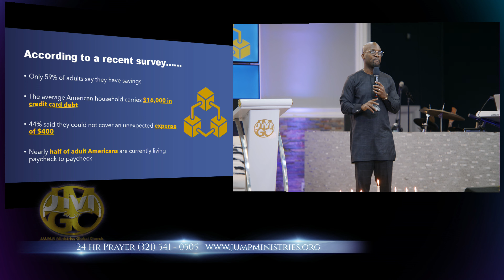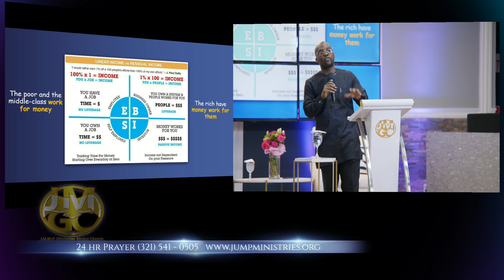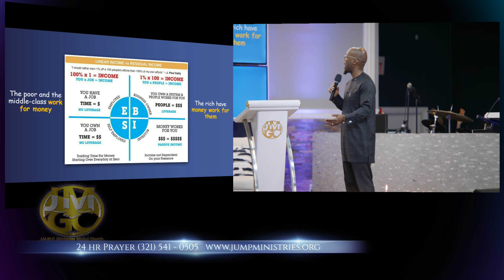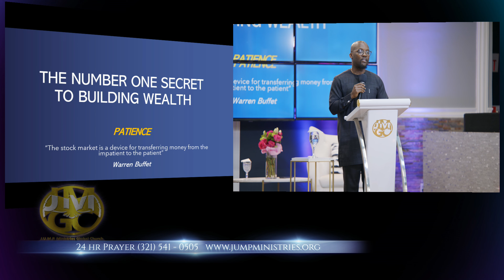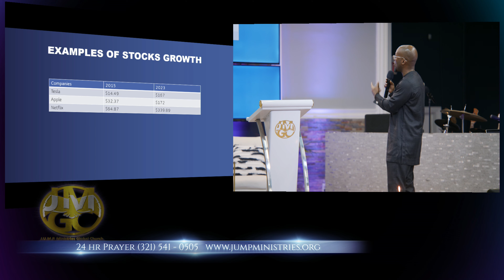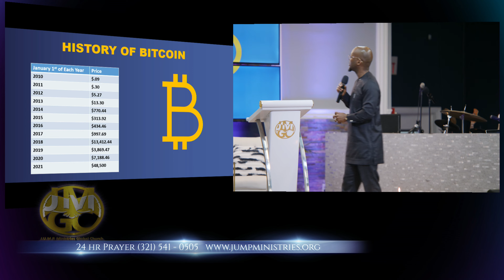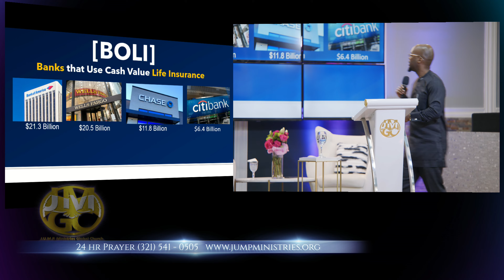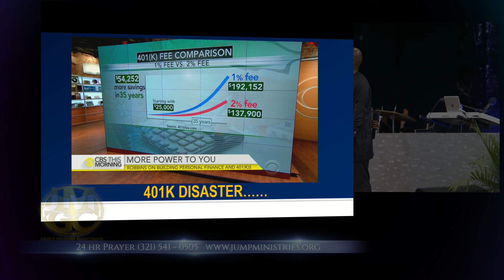Financial Freedom Part 2 | Dipo Adesina, MBA | 230522m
Thank you for tuning into JMGC!

Watch and be blessed as we bring you live ministry in the form of dance, stepping, song, poetry, rapping and even reggae.

Sow into good ground and help us reach the globe.